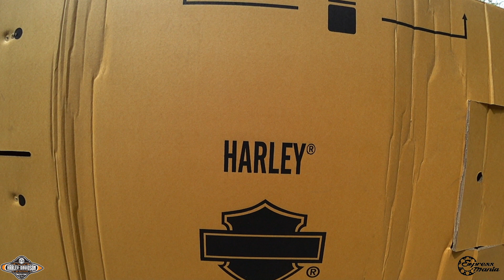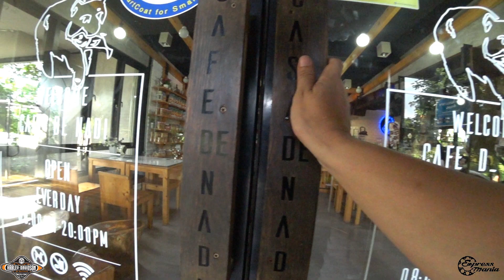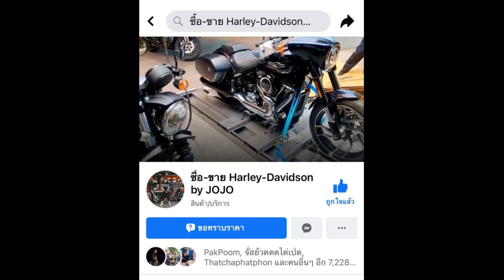jo jo ann ส่งมอบ Harley Davidson Breakout 2020 ให้กับ ท่าน ส.จ หมู และ พี่ฝน ที่ ปราจีนบุรี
มีสายตรงจาก น้อง jo jo ann จาก AASH-D Pattaya มาบอกว่า ลูกค้าอยากจะให้ น้อง กับ พี่หนึ่ง ไปส่ง และอยากขอให้ทำ Youtube ให้ด้วย ผมจึงเตรียมตัวเป็นอย่างดีครับ เพื่อเก็บภาพประทับใจ มาให้ดูครับ
เรื่องราวเป็นอย่างไร รับชมได้เลยครับ